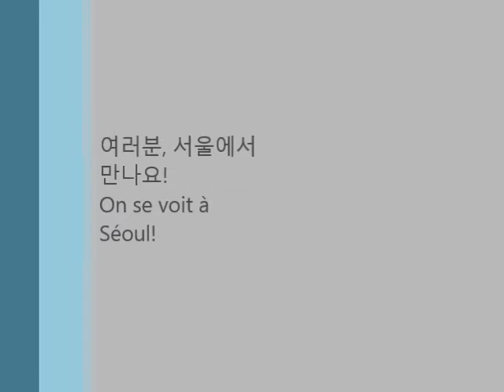아리요(파리 세종학당)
2013 우수학습자 초청 한국문화연수(2013 Korean Culture Study for King Sejong Institute Learners) 말솜씨 뽐내기 참가 영상입니다.